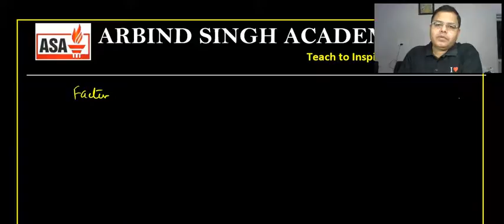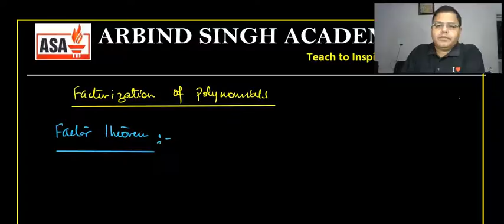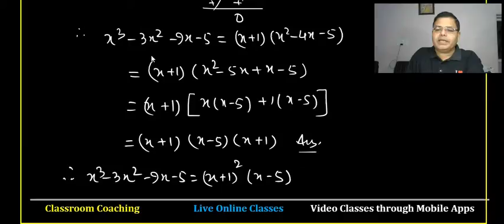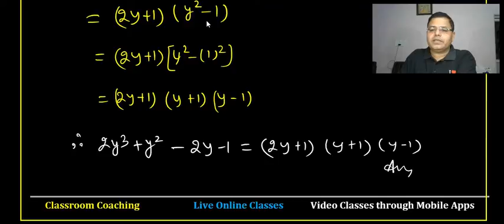Polynomials : Mathematics for Class 9 Part-04